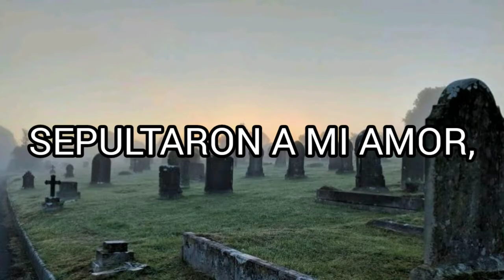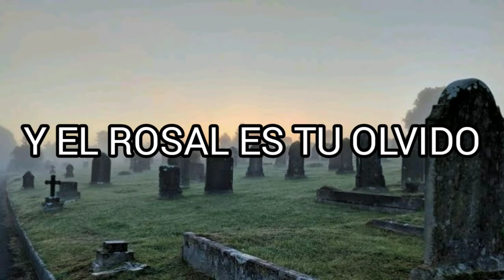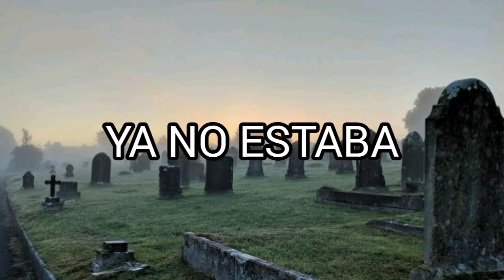Juan Gabriel • Tres Claveles Y Un Rosal • Letra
Letra de la canción de Juan Gabriel "Tres Claveles Y Un Rosal"

//Sigue A Juan Gabriel//

La música e imagen de este vídeo no me pertenecen.
All the copyright goes to Juan Gabriel.